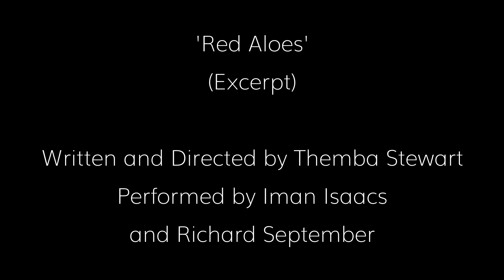William Kentridge | Symposium: What Happens At The Edges | Red Aloes 01 | 2019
What Happens At The Edges: A One-Day Symposium
Red Aloes (Excerpt 1)
[written and directed by Themba Stewart, performed by Iman Isaacs and Richard September. Set design by Ryno Keet. Sound by Jannous Aukema]

On Sunday, 27 October 2019 Zeitz MOCAA presented 'What Happens At The Edges,' a symposium related to the landmark exhibition 'Why Should I Hesitate: Putting Drawings To Work' by world-renowned artist William Kentridge.

The play 'Red Aloes,' written and directed by Themba Stewart, melds poetic text and image-based language to explore a rarely documented time in South Africa’s history. The performance was threaded through the symposium sessions to respond to the themes of the discussions.

'Red Aloes' follows a young man who discovers a box containing an assortment of letters, police reports, statements and murder diaries that relate to his mother's death in 1993. He digs through the paper to find evidence of a person he once knew. When a dormant memory surfaces, he is faced with the question of whether to continue and potentially remember something buried deep or to stop. Once known, it is hard to forget.

Themba Stewart (Dramaturg and Director)

Themba Stewart is a theatre maker, production manager, director, designer and performer. Themba has run multiple shows in theatre festivals, venues and site-specific spaces in the country and internationally. He has been production manager of site-specific festivals for GIPCA and Infecting the City Festival. He started working with Magnet theatre in 2011 and has been a production, tour, stage and venue manager for shows in Cape Town and abroad.

Iman Isaacs (Cast)
Iman Isaacs is a performer, dancer, choreographer, musician, theatre maker, puppeteer and educator. Iman's work ranges from feature films ('City of Violence') to movement, physical theatre, live acting, choreography and improvisation classes at City Varsity (a tertiary institution for actor training). Most recently, Iman has performed in 'What goes up!,' 'Nat,' 'No Functional Language,' 'Red Aloes,' 'The Rabble and All Who Pass,' 'Klippies Van Die Grond.'

She was awarded Die Distelle Jong Ster award at Die Suidoosterfees 2016. In her own work she created 'The Rabble' for Artscape’s Heritage Festival in 2016 about the modern displacement of people living on the fields in District six. Iman is currently a lecturer at City Varsity and has just finished her MA in Theatre and Performance at UCT.

Richard September (Cast)

Richard September is a Cape Town based theatre maker and freelance actor. Since 2012 he has engaged professionally with a variety of artists and directors performing in both devised as well as traditionally directed works. From 2013 to 2017, September performed in a number of significant plays, including Athol Fugard’s 'Die Laaste Karretjie Graf,' 'Voices Made Night,' 'Rondomskrik,' 'Four Small Gods,' 'The Rabble,' 'Marat/Sade' and 'Red Aloes.'

September has received various awards including the Kyknet Fiesta Award for Best Solo Performer and the Fleur du Cap for Best Actor in a Supporting Role.
Richard has made a few appearances on television including 'The Gamechangers' (GTA movie) and 'First Man' and for local television channel Kyknet. Richard holds BA degree in Theatre and Performance from the University of Cape Town.